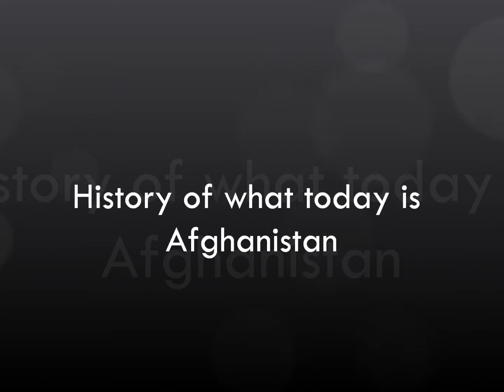History of what today is: Afganistan [#1]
The first part of a new series I have started showing the history within every nations borders in alphabetical order, first off is Afghanistan!